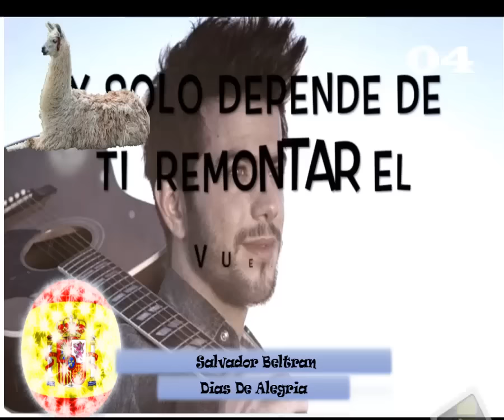ESC 2016 : Spain My Top 6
This is my Top 6 of the songs that will be represented in Objetivo Eurovision, the Spanish TV program that will decide who is going to Eurovision!! Don´t miss it!!! :D